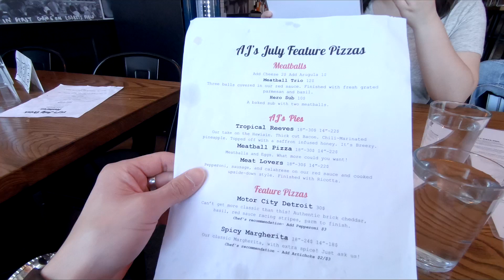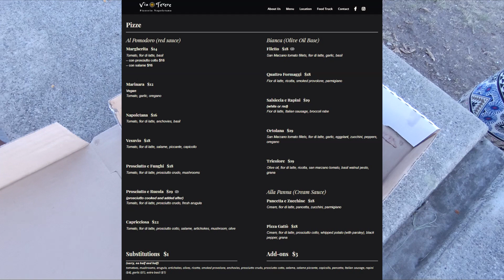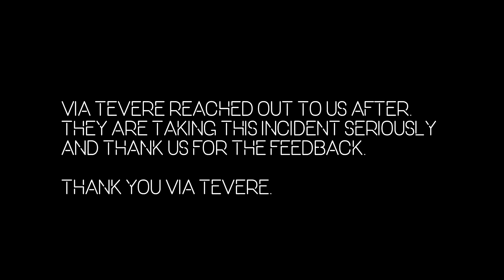Best Pizzas in Vancouver! Pizza Tour Vlog . Part 2 of 2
A tour of our favorite pizza places in Vancouver (Part 2 of 2) with guests appearance Nick and Amanda

AJ's Brooklyn Pizza Joint 0:41
Via Tevere Pizzeria 7:22

Our verdict 15:06

Credits:
Fonts: One Day by Dafont
[BreakingCopyright - Non Copyrighted Music]: LiQWYD - Night Out
[BreakingCopyright - Non Copyrighted Music]: MBB - Wake Up

Meg and Ian